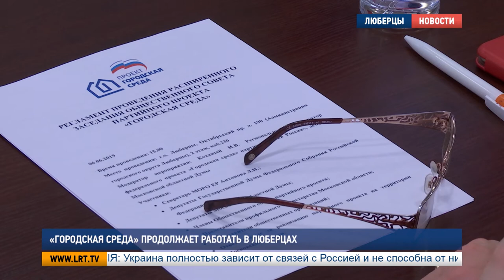"Городская среда" продолжает работать в Люберцах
С приходом в округ федерального проекта  «Городская среда» его парки, пешеходные зоны и дворы со вкусом «принарядились». Итоги работы программы и предстоящие планы по благоустройству в Люберецкой администрации обсудил общественный совет проекта. Но прежде официальные гости прогулялись  по преображенным тропинкам Центрального парка.

У Центрального парка началась новая благоустроенная жизнь. Проект «Городская среда» пришел сюда в 2017 году. Благодаря ему люберчане гуляют по вымощенным тротуарной плиткой дорожкам, отдыхают на новых лавочках и любуются на ухоженные клумбы, пока дети штурмуют современную детскую площадку.

ЛИЛИЯ ВОДЕННИКОВА, ЖИТЕЛЬНИЦА г. ЛЮБЕРЦЫ:
«С большим наслаждением ходим сюда каждый вечер с ребеночком маленьким. И всегда говорим: «Спасибо тем, кто это все устроил».

ВЛАДИМИР ИВАНОВ, ЖИТЕЛЬ г. ЛЮБЕРЦЫ:
«Чисто и как-то все более организованно. Раньше тропинки были – народ где хочет, там и ходит. Сейчас уже как-то стало покультурнее. Намного интереснее».

Это еще не все. В этом году парк украсит фонтан, стоимостью почти в 50 млн. рублей. Его установка уже началась. Работы застали члены общественного совета проекта «Городская среда».

ДМИТРИЙ ШУМСКИЙ, ЗАМЕСТИТЕЛЬ ГЛАВЫ АДМИНИСТРАЦИИ г.о. ЛЮБЕРЦЫ:
«Когда мы начинали делать Центральный парк, одна из просьб была – сделать действительно большой, огромный фонтан. Этого хотели все жители. Мы вышли на этот фонтан только в этом году, потому что это сооружение очень серьезное, оно связано с переносом коммуникаций – это газ, кабели, теплотрасса».

Обсуждение реализации проекта продолжилось уже в деловом формате в администрации. В его рамках за последние 4 года в округе привели в порядок 305 дворовых территорий. Их обустраивают так, чтобы провести время с удовольствием здесь могли жители всех возрастов и предпочтений. Для малышей – игровые городки, для тех, кто постарше – современные спортивные площадки.

ВЛАДИМИР РУЖИЦКИЙ, ГЛАВА г.о. ЛЮБЕРЦЫ:
«Мы комплексно подходим. Если двор, то это и подъезд, и двор, и детские площадки, и, желательно, где это возможно, это капитальный ремонт дома. Эти территории играют совершенно по-другому. Ощущение, что ты зашел в какой-то новый микрорайон».

Еще больше люберчан будут смотреть из своих окон на благоустроенные палисадники. В этом году приведут в порядок 68 дворов. Продолжат наводить лоск и на общественных территориях. Скоро с комфортом получится отдохнуть на Малаховском озере. Работы планируются грандиозные.

ИГОРЬ КОХАНЫЙ, РЕГИОНАЛЬНЫЙ КООРДИНАТОР ФЕДЕРАЛЬНОГО ПРОЕКТА «ГОРОДСКАЯ СРЕДА»:
«Предусмотрено 3 этапа – это проектирование входной зоны, это правый берег от самого озера. И, соответственно, 3 этап – левый берег. Но мы также проговаривали о некоем 4 этапе, потому что озеро упирается в Раменский городской округ и на 4 этапе хорошо бы было обустроить подходы к озеру со стороны городского округа Раменский. Тогда бы это был законченный объект».

Кроме того, преобразится пешеходная зона на Звуковой. Здесь проведут дополнительное озеленение, обустроят места для отдыха. Смирновскую тоже благоустроят. В перспективе в округе появится 15 рекреационных зон.

Дарья Борисова, Сергей Гвоздев